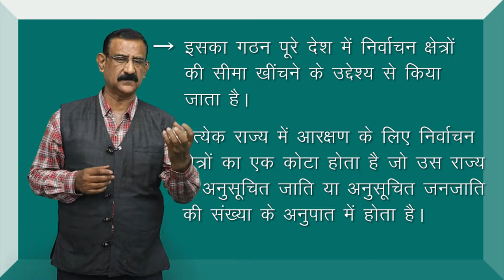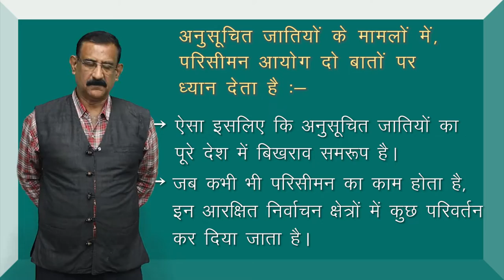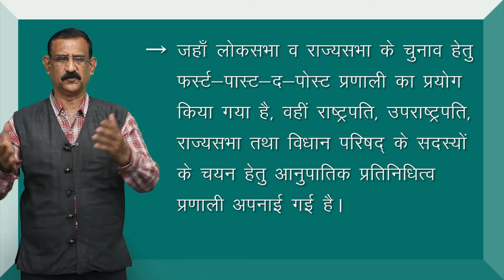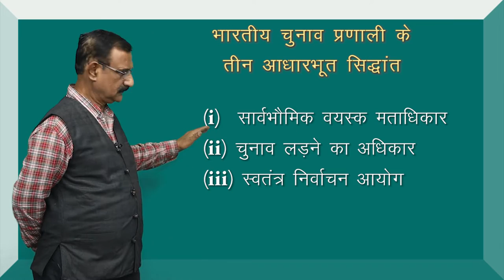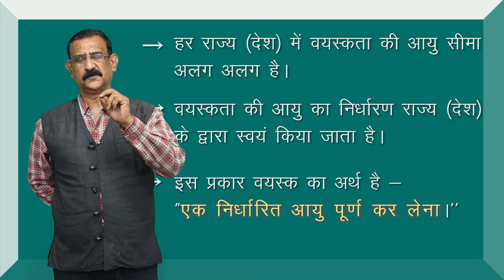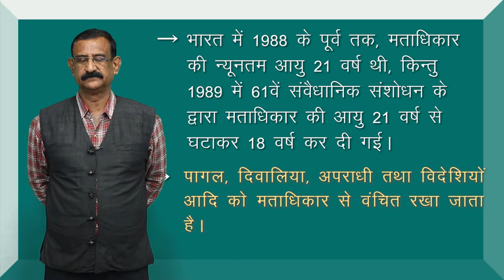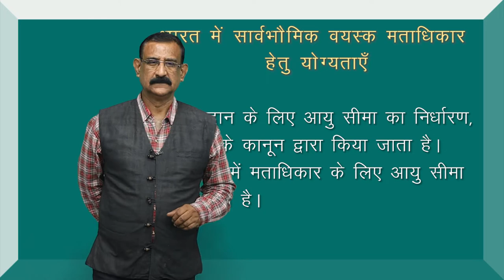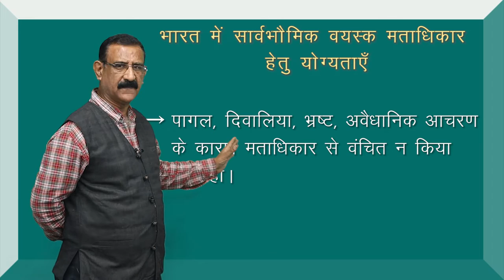CLASS 11th POLITICAL SCIENCE | CHAPTER - ELECTION AND REPRESENTATION | चुनाव एवं प्रतिनिधित्व